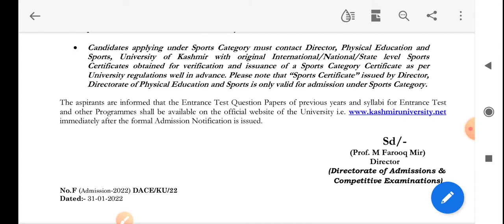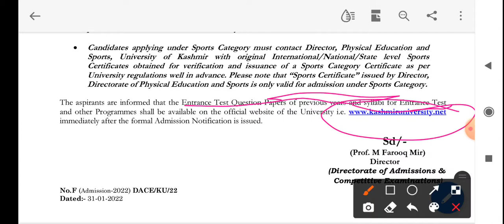kashmir University Admission process 2022 PG and other Courses Important Update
kashmir university admission 2022
KASHMIR university pg entrance 2022